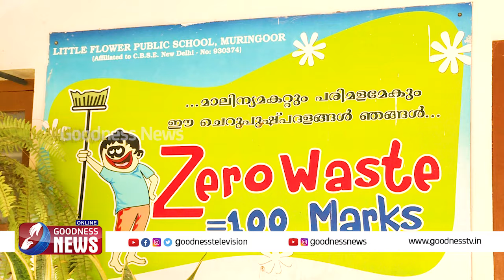പേനകളും കുപ്പികളും ഉപയോഗിച്ച് പുൽക്കൂട് | CHRISTMAS | ECO FRIENDLY CRIB| VIRAL| STUDENTS|GOODNESS TV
LITTLE FLOWER PUBLIC SCHOOL,MURINGOOR,CHALAKUDY